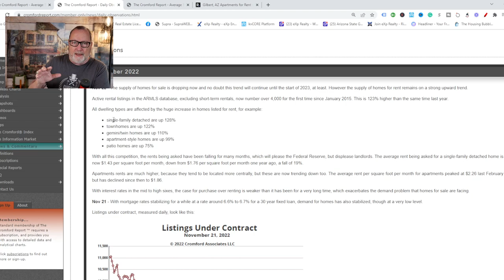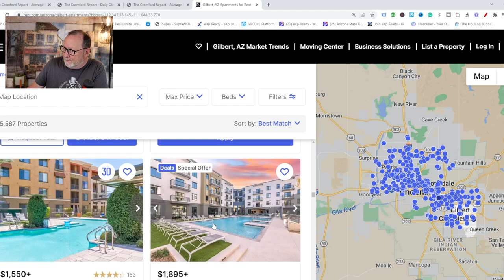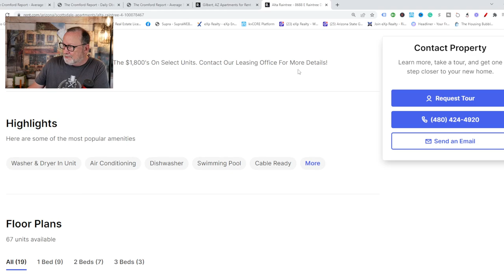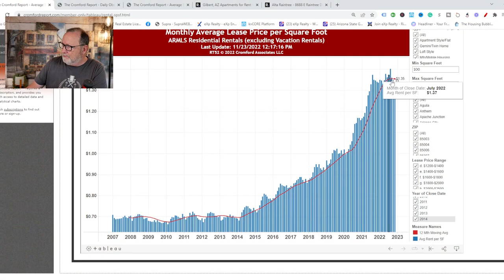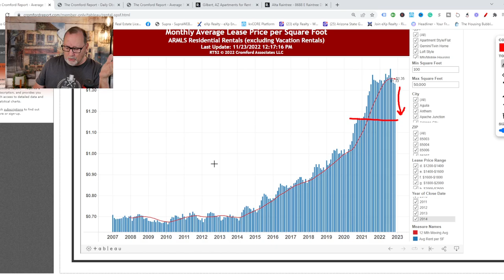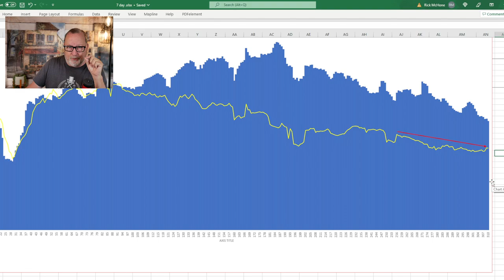The DECLINE Begins For Rental Prices... | Arizona Real Estate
For those who are renting in the Arizona real estate market we are starting to see a decline in rental prices.

Rick McHone
Realtor with EXP Realty